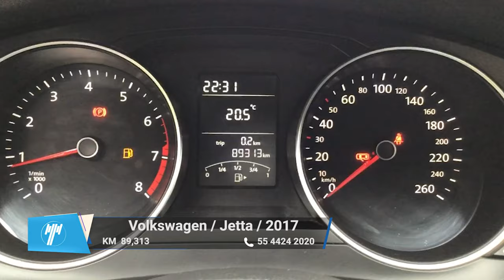Volkswagen / Jetta / 2017 - 9342